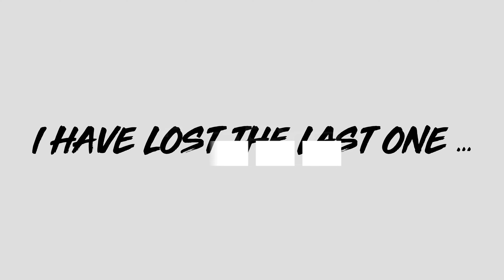Fighter Barbel/Brzana dzień drugi. Na kukurydze.